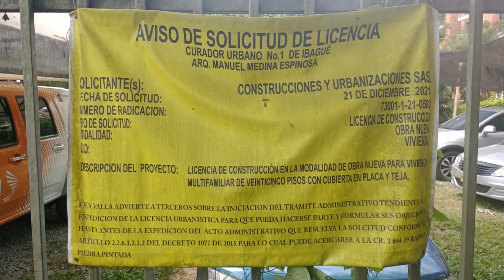Hicimos la averiguación en Curaduría y al parecer retiraron el proyecto: Arquitecto Eduardo Peñaloza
Hicimos la averiguación en Curaduría y al parecer retiraron el proyecto, pero sigue la venta: Arquitecto Eduardo Peñaloza, sobre proyecto Plazas del Bosque Residences